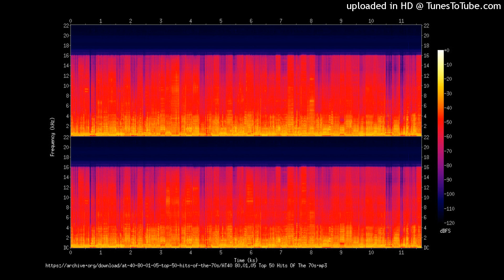Shopping for Love S. Peak